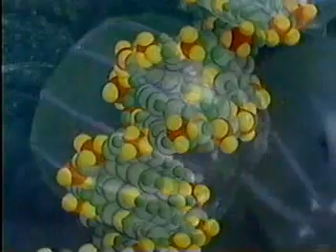Arthur Clarke - Fractals - The Colors Of Infinity 3 of 6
Arthur C. Clarke presents this unusual documentary on the mathematical discovery of the Mandelbrot Set (M-Set) in the visually spectacular world of fractal geometry. This show relates the science of the M-Set to nature in a way that seems to identify the hand of God in the design of the universe itself. Dr. Mandelbrot in 1980 discovered the infinitely complex geometrical shape called the Mandelbrot Set using a very simple equation with computers and graphics.
Springer Science + Business Media, LLC